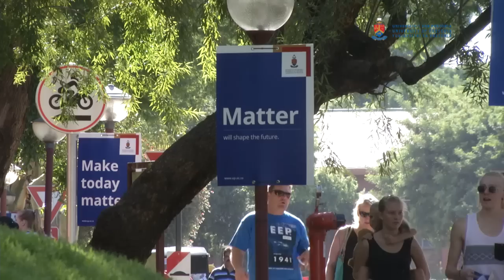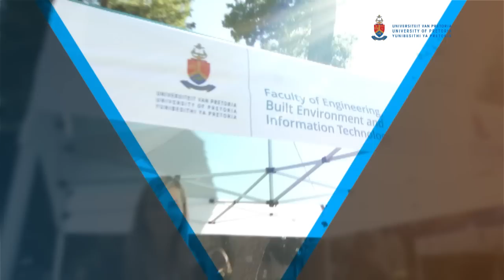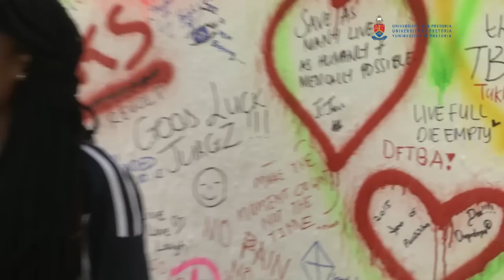Welcome Day 2015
To all new UP students

As the 2015 academic year begins, it is my pleasure to welcome new students and their parents to the University of Pretoria (UP). Students face many choices after completing school, and some decisions are life-changing, such as deciding to study, and choosing to enrol at one of South Africa’s leading universities.